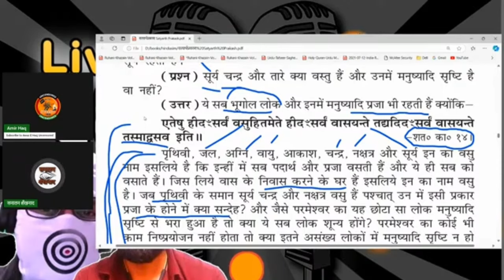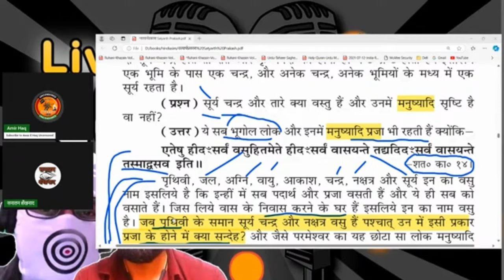Arya Samaji ko Aata-Jaata Kuch Nahi 🤣 || Amir haq || Awaz e haq